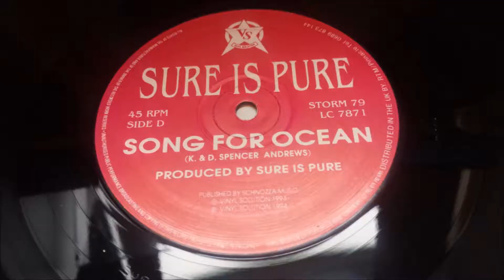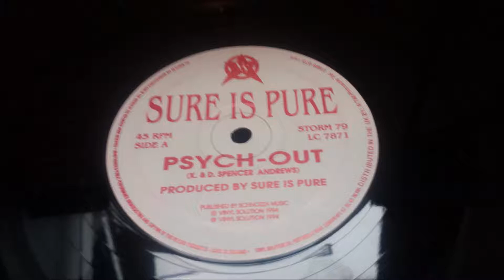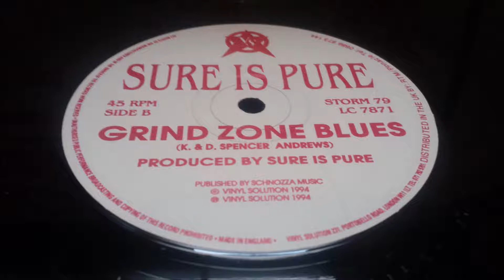Sure Is Pure - Grind Zone Blues